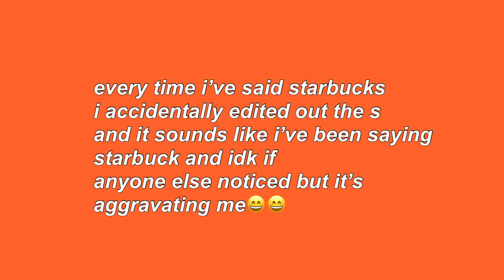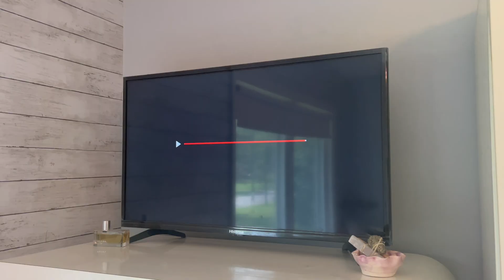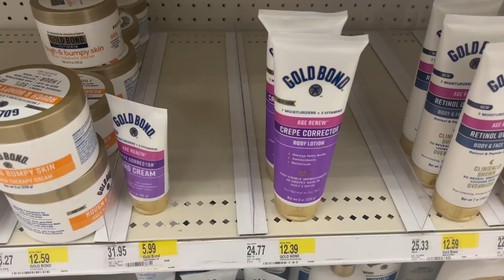summer vlog 😁 | work, barbie movie, thrift haul, nail appointment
when i finally post a yt vid after i flake and lie for like two months 😅😅

this week wasn't that exciting because my friends and i had overlapping schedules, but tbh it's probably more realistic because that happens to us a lot.

BUT BARBIE WAS SO GOOD OMG. such a funny movie like i know everyone was saying it was super deep and emotional but i was like GIGGLING...